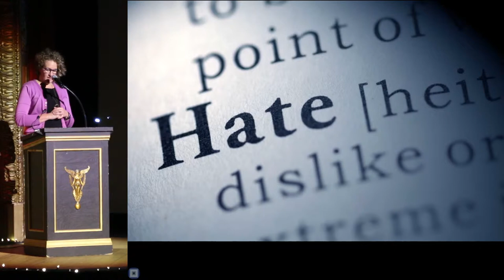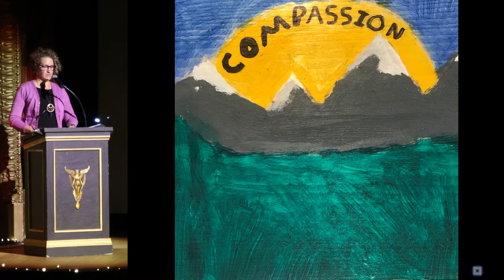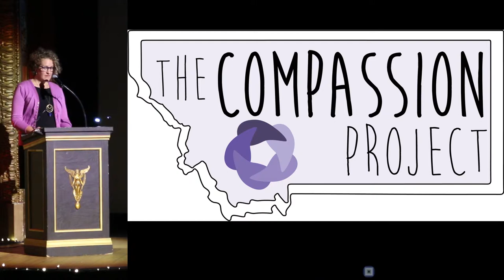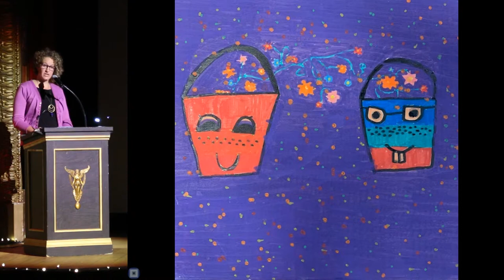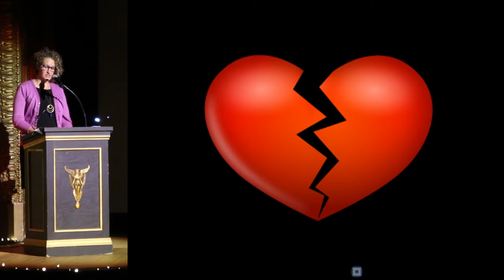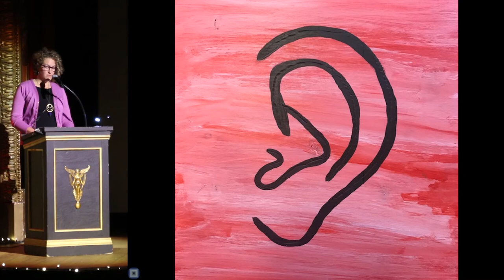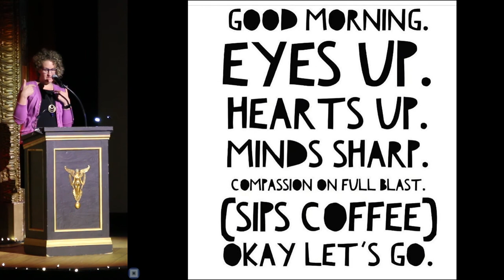Kayte Kaminski - The Compassion Project